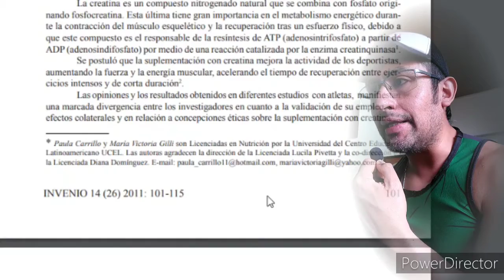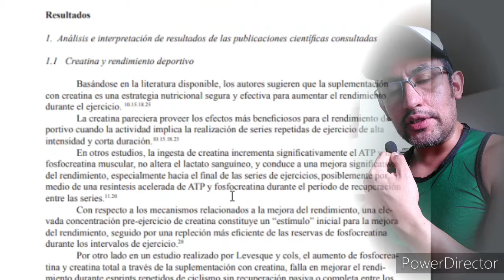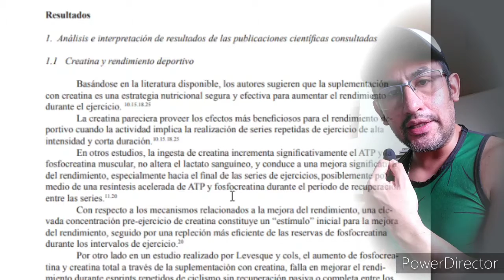Creatina y resistencia en el entrenamiento.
Evidencia científica